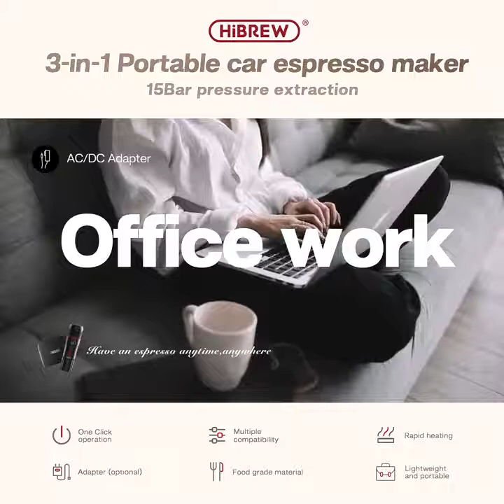HiBREW H4 - 3in1 Multiple Capsule Portable Coffee Machine